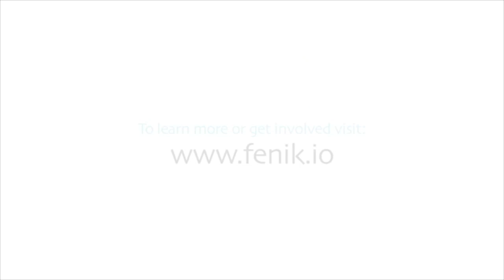Fenik: No Ice, No Electricity Cooler (Teaser)